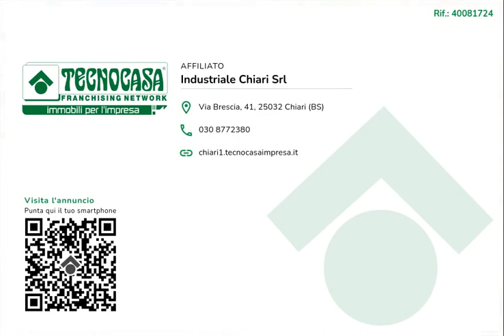PALAZZOLO S/O - NEGOZIO IN AFFITTO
Proponiamo in locazione un negozio che si estende su di una superficie utile di circa 150 metri quadrati con quattro vetrine che affacciano sul fronte della strada.